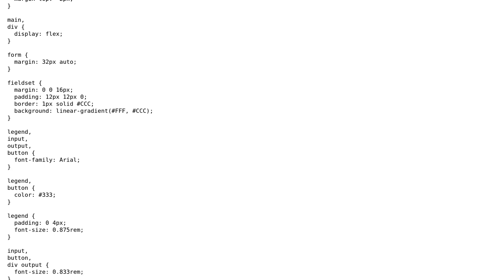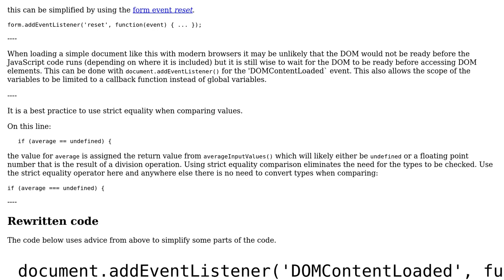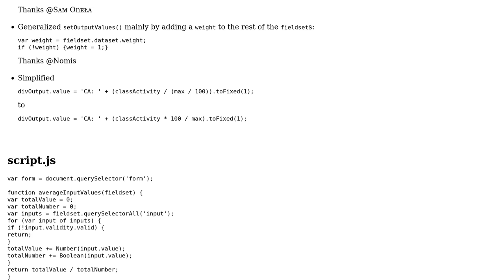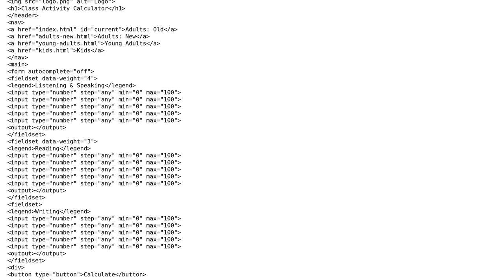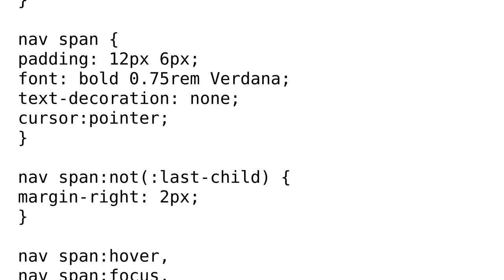Code Review: Class Activity Calculator (3 Solutions!!)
Code Review: Class Activity Calculator

With thanks & praise to God, and with thanks to the many people who have made this project possible! | Content (except music & images) licensed under CC BY-SA | Music | Images & others | With thanks to user SAM OnELA user Nomis user Mori and the Stack Exchange Network Trademarks are property of their respective owners. You are responsible for your own actions.